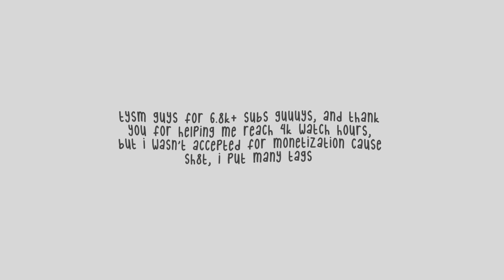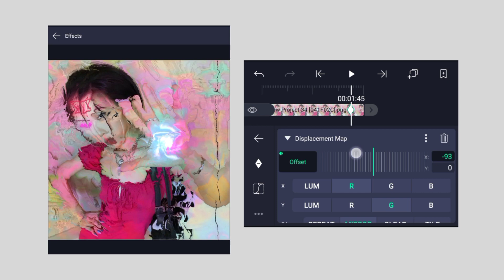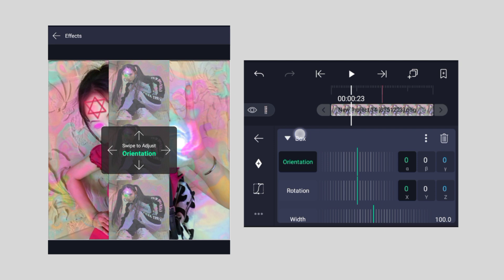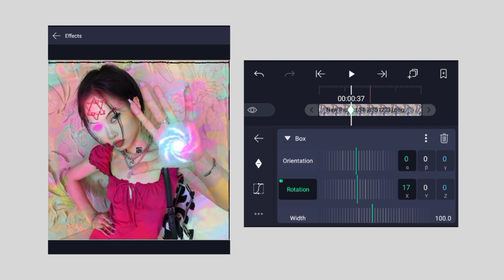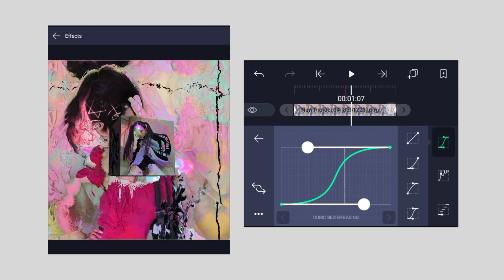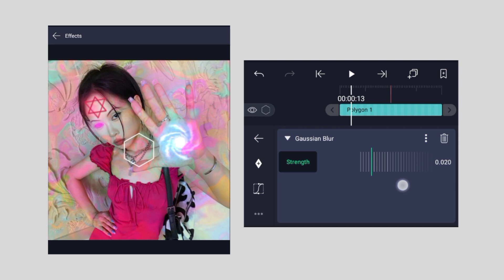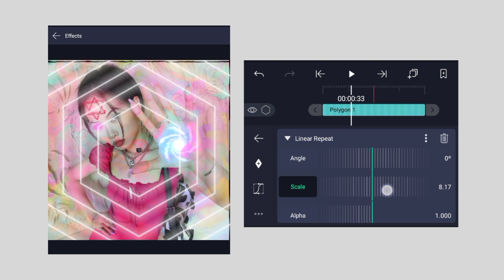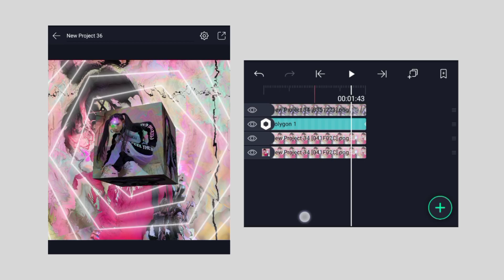advanced 3d transition | alight motion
chronesy.x

credits:

transition ib: ???
style ib: bubonicplageu
thumbnail ib: qupiter
bg.m: L.dre